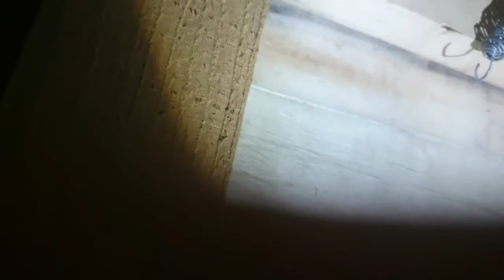Xem ong cột điện bắt về 5 ngày nuôi